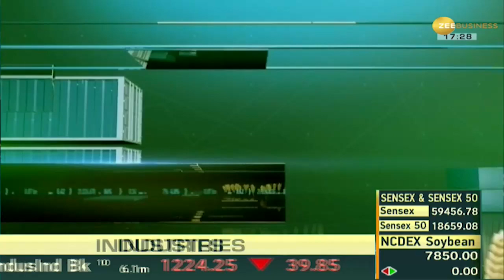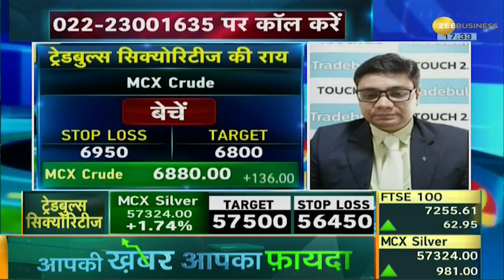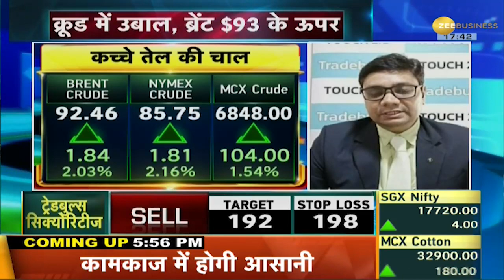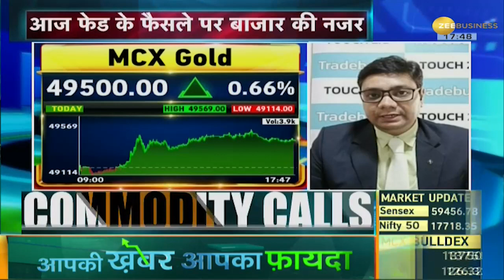Commodities Live: Dollar में मजबूती के बावजूद Gold-Silver में तेजी बरकरार | Gold Silver Rates Today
Today, the Gold futures surged  by Rs 316 to Rs Rs 49,491per 10 grams on the Multicommodity Exchange, while the silver futures gained  by Rs 977 to Rs 57,320 per kg.

आज मल्‍टीकमोडिटी एक्‍सचेंज पर सोने का वायदा 316 रुपये चढ़कर 49,491 रुपये प्रति 10 ग्राम पर पहुंच गया, जबकि चांदी का वायदा 977 रुपये चढ़कर 57,320 रुपये प्रति किलोग्राम पर पहुंच गई.